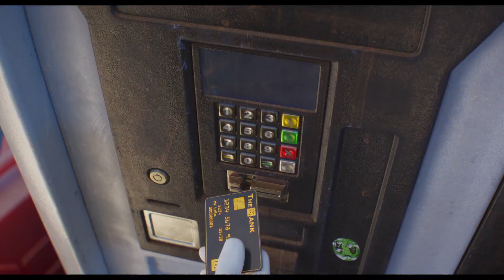Mi villano favorito 4 - Tráiler Oficial Español Latino #2 (Universal Pictures) HD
GRU 4 MI VILLANO FAVORITO - Tráiler Oficial Latino 2 (Universal Pictures) HD

Gru 4. Mi villano favorito' se estrena el 3 de julio en cines, con Gru en una situación familiar y profesional más comprometida que nunca. Como vimos en el primer tráiler, el nacimiento de su cuarto hijo, Gru Jr., romperá la dinámica familiar y se convertirá en todo un quebradero de cabeza para él, Lucy y las niñas
Ahora, el segundo tráiler nos enseña la otra gran preocupación del primero villano y ahora héroe, el dúo diabólico formado por Maxime Le Mal y Valentina, que pondrá patas arriba su estabilidad, la de la Liga Anti Villanos y la del propio mundo. Para combatir a la pareja, la Liga Anti Villanos ha preparado una nueva arma secreta: un supersuero que convierte a los Minions... en Megaminions.
Así, cinco Minions pasarán a tener poderes como poder volar, fuerza extrema, elasticidad o un ojo que suelta rayos. El objetivo es claro, derrotar a Maxime Le Mal y Valentina. Pero, ¿cuánto terminarán destrozando en el proceso?